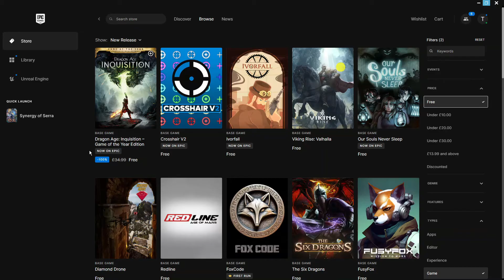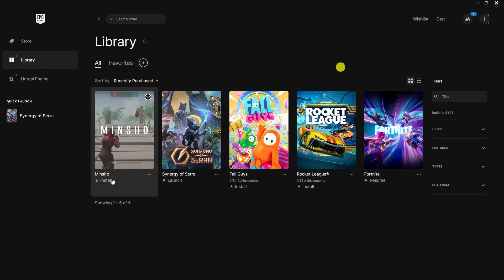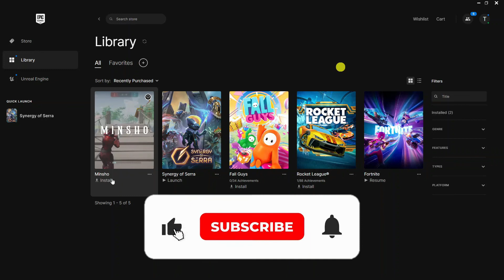How To Get Free Games On Epic Games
Discover how to access and download free games on Epic Games Store with our step-by-step guide. Learn about the latest free game offerings, limited-time promotions, and tips to expand your gaming library without spending a dime. Don't miss out on the opportunity to enjoy premium games for free - start building your collection today!

 ✨Recommended VPN: ✨

Thanks!